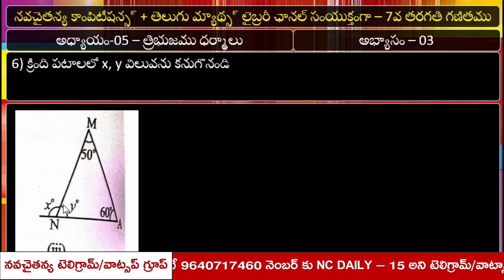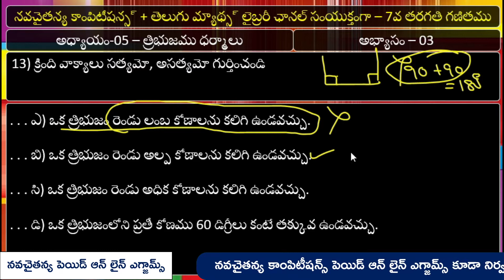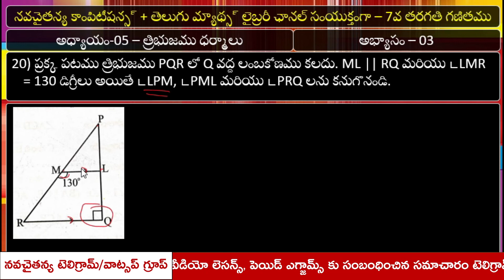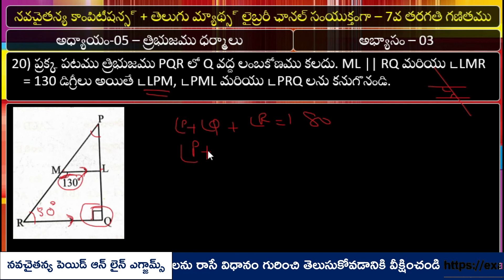7వ తరగతి గణితం - త్రిభుజ ధర్మాలు - అభ్యాసం-03 | navachaitanya mathematics online classes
టెట్, డియస్సీ మరియు ఇతర పోటీ పరీక్షల కోసం 7వ తరగతి గణితం అధ్యాయాల వారీగా నేర్చుకోవాలనుకుంటున్న అభ్యర్ధులకు అభ్యాసంలోని ప్రతి లెక్కా మరియు ఉదాహరణ లెక్కలు, ఇవి చేయండి, ప్రయత్నించండి అంటూ అడుగుతున్న ప్రశ్నలు అన్నీ ఎలా చేయాలో చక్కగా వివరించే వీడియో లెసన్